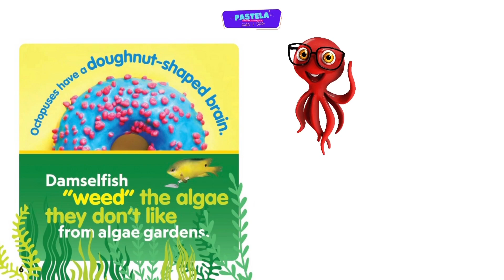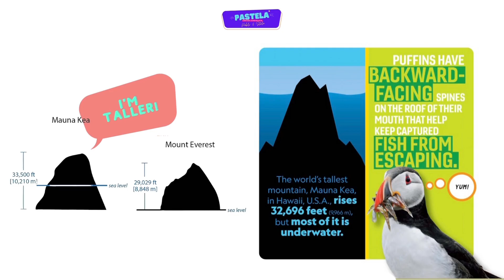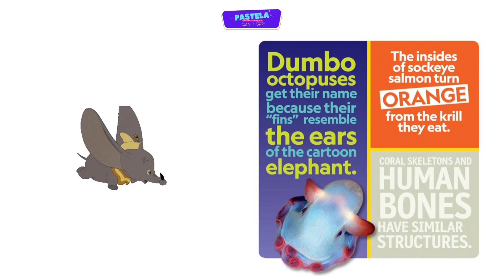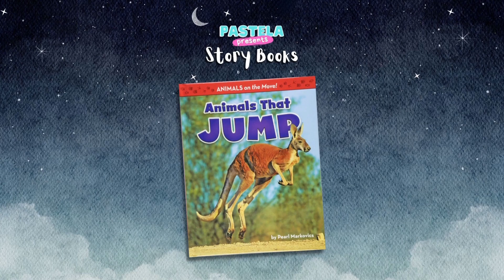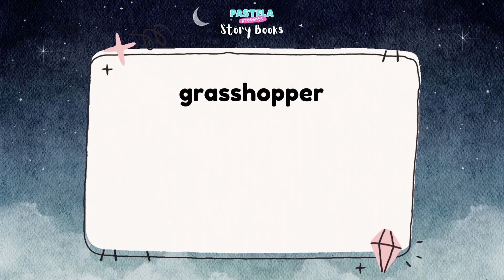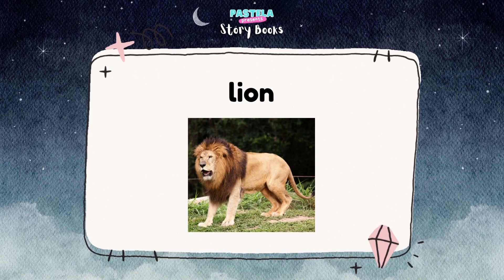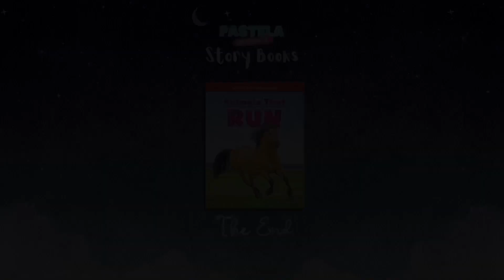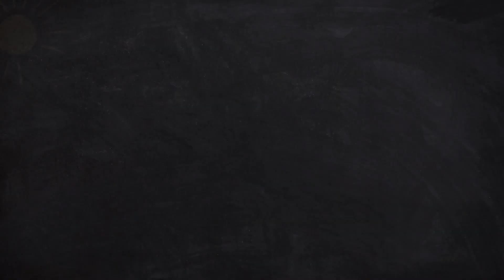Animal Stories for Children | English Storybooks Read Aloud | Vocabulary Practice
Hi everyone! In this video you can watch and listen to our collection of animal stories for children. All the stories are very simple and easy which are suitable for young learners.

Book 1: Weird but True! Ocean - National Geographic Kids
Book 2: Animals That Jump - Pearl Markovics
Book 3: Animals That Run - Pearl Markovics
Book 4: Our Pet Turtle - Michelle Jakubowski